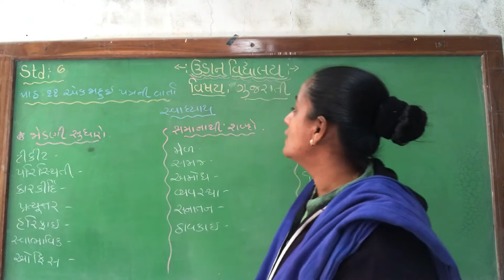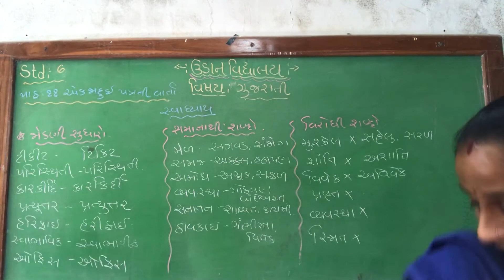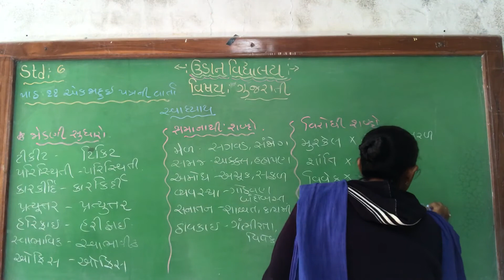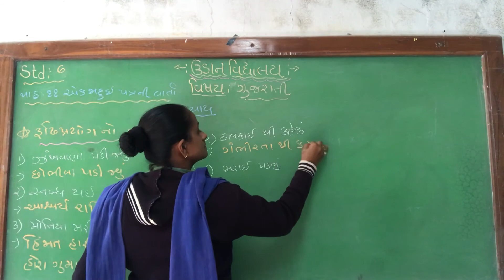Std-6 Gujarati ch 11